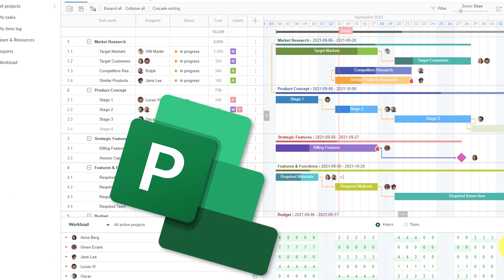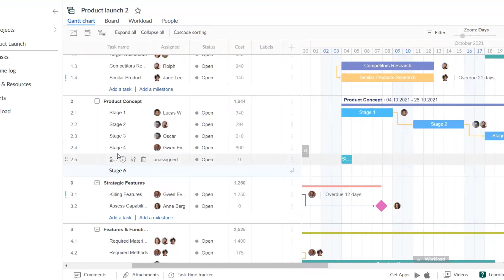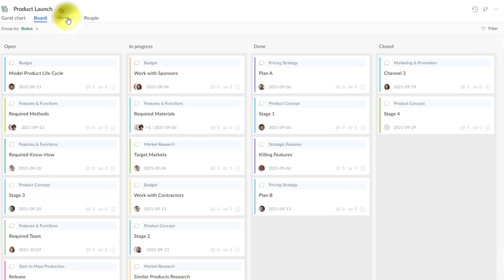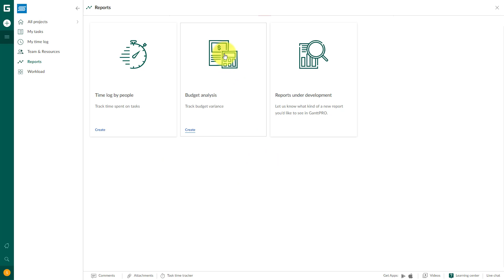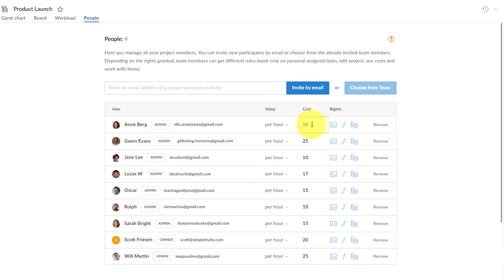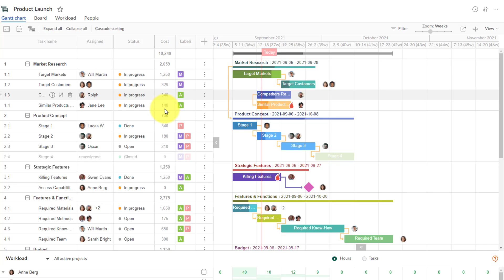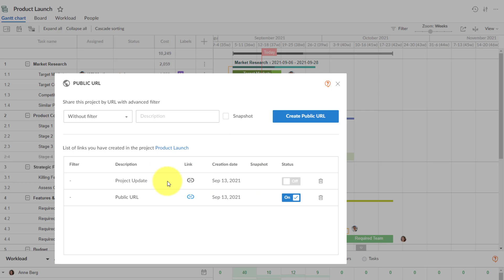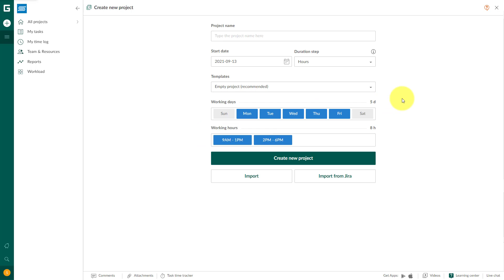GanttPRO: Do More with Your Project Management Software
Are Trello, Asana, and Notion too simple for your project management needs? But is Microsoft Project too complex? Then GanttPRO might be just right for you and your team. In this video, Scott Friesen shows you why GanttPRO is so much more than just Gantt Chart software and how it can help you complete your next project on time and within budget.

00:00 Is your project software too simple or too complex?
01:19 Why a Gantt Chart view is so important
02:52 Different views of your project and resources
04:28 Reports and budgeting in GanttPRO
05:59 Viewing bottlenecks and critical paths
06:55 Share project status with public URL
09:09 Importing data from Excel or MS Project

Scott Friesen is a productivity specialist and founder of Simpletivity Training Inc.. He is also a prolific public speaker, workshop leader, and time management coach.